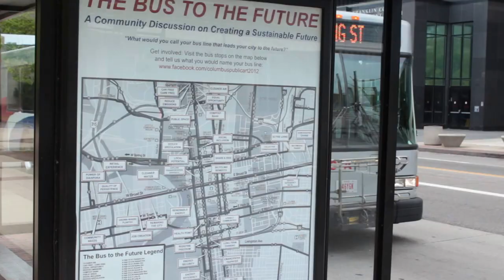Butterflies Final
Butterflies was filmed while I was fortunate enough to be on tour as Associate Director on the Julius Caesar tour with the RSC in Ohio.
Two wonderful and generous actors volunteered their Talents and Time to help me realise the script. Butterflies was written in a couple of hours in my hotel room. We shot the film when time permitted over the course of 3 days with a shooting time that amounted to roughly 6 hours. Stopping every now and again to download and swap memory cards on my Canon 650D. It wasn't the most ideal equipment but we persevered with our Dogma 95 inspired approach to making this film. It's rough in places, but I hope you like it.
Do give feedback - I would love to know your thoughts.